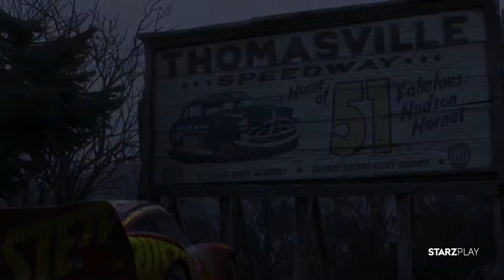Trailer | Cars 3 | Starzplay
With the tracks flooded with newer and younger blood, star racer Lightning McQueen finds his lucrative movie deals and endorsements slipping through his fingers as he gets pushed to the brink of retirement. But Lightning strikes back with all new tricks to reclaim his lost glory... غزت مسارات السباق دماء شابة أكثر حداثة وأصغر سناً.. يشعر نجم المسابقات (ماكوين البرق) أن صفقاته المربحة في الأفلام والموافقات وما إلى ذلك.. تنزلق من بين أصابعه فالكل يحاول دفعه إلى حافة التقاعد. لكن ماكوين يعود مُجدداً شبابه ليضرب مرة أخرى بكل الحيل المبتكرة.. لاستعادة مجده المفقود!